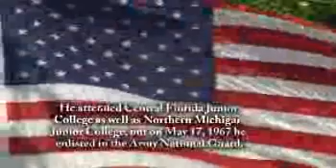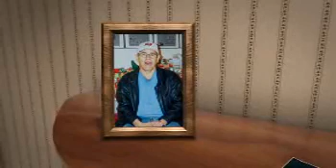Raymond Azzarelli - Life Story Digital Film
Life Story Funeral Homes present the life of Raymond Azzarelli of Kankakee, IL. To read the obituary of Raymond Azzarelli, to read the full Life Story, or to leave a memory or comment, please